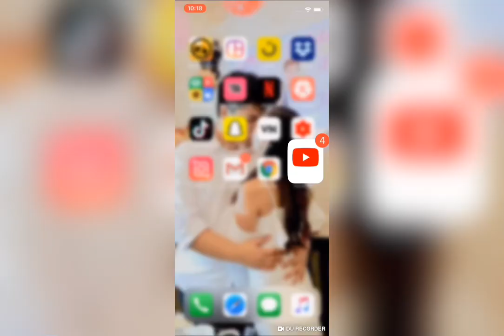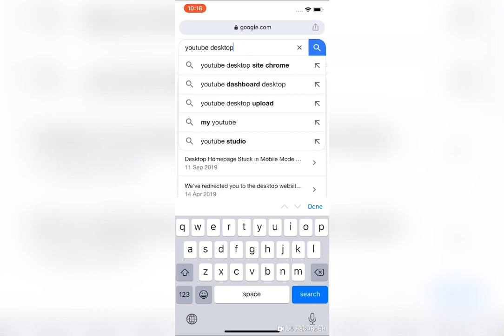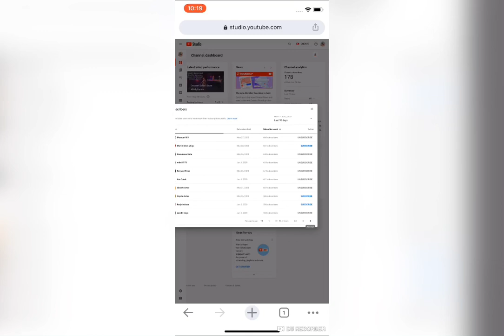How to know who’s your Subscriber and Unsubscriber